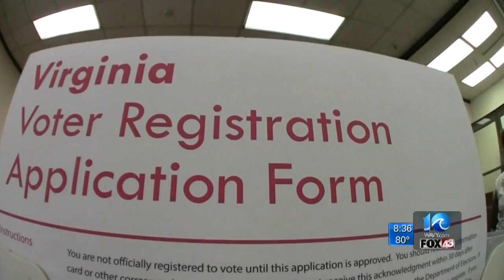Felons’ right-to-vote case heads to Virginia Supreme Court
WAVY News 10 -- July 19, 2016.